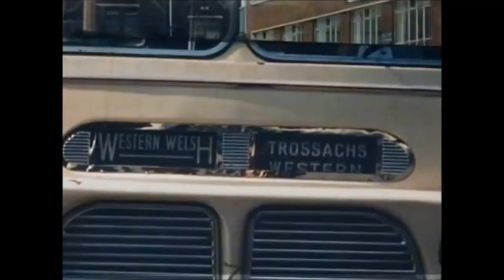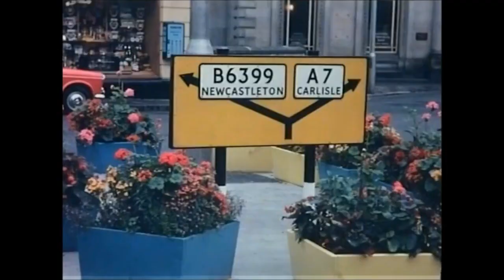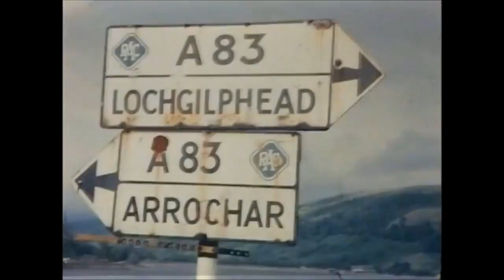Western Welsh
Western Welsh footage including:
500 (or 506) (EUH 500/6), a 1950 AEC Regal III with Windover FC33F on tour in the Lake District and Scotland.
101 and 106 (OUH 101/6), 1958 AEC Reliances/Harrington C36F on tour in the Lake District and Scotland. Look out for the BR 5MT 4-6-0 on the Forth Bridge.